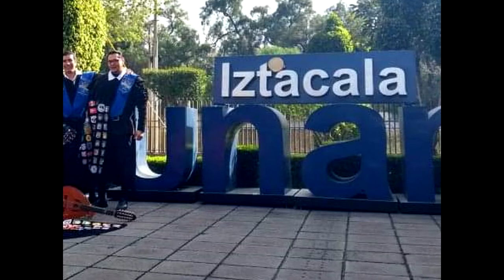¿Qué representa ser parte de la Tuna Imperial?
Breve semblanza de la Tuna Imperial